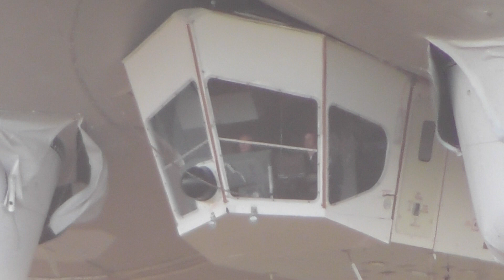Airlander The Flying Bum Airship Lands on 2nd attempt after 1st ever flight Cardington 10 May 2017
until 28jan25 was Airlander Lands on 2nd attempt after 1st ever flight New Airlander 10 Airship Cardington 10may2017, my airlander airship playlist contains over 60 videos i filmed of Airlander Airship so look through , Always change quality to 1080p or original quality as Youtube default to a lower resolution so video doesnt look as good as it should ! ( click the icon like a cog to bottom right of each video each time you watch 1 of my videos ) ,If you like my video please click like & then copy & paste the link to your family and friends in an email or to twitter or facebook etc to promote my work etc and bookmark my account which is & subscribe to me, thanks for watching ! TV production companys yes my videos are for sale at sensible prices the originals are better quality as youtube convert & compress the original for their website.you need to copy the url of the video you want to use & give it to me when you contact me so i know which video you want to use,my work has been on English & American tv etc .